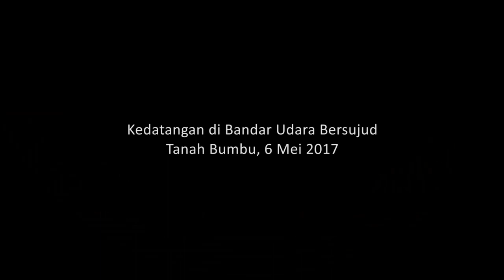Kedatangan di Bandar Udara Bersujud, Tanah Bambu